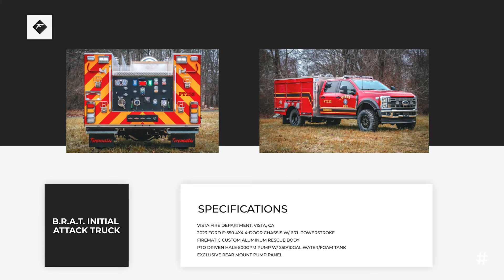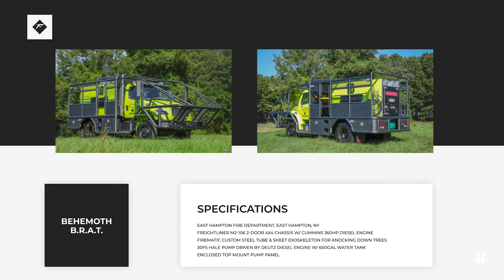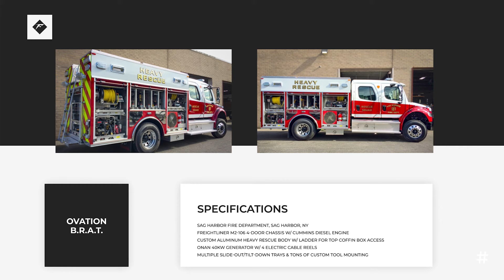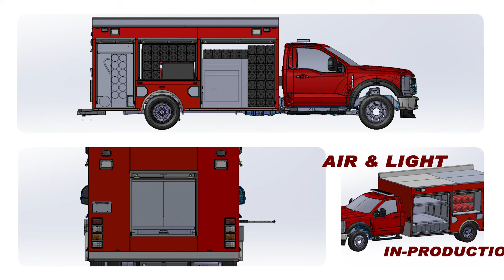BRAT FDIC INFO VIDEO